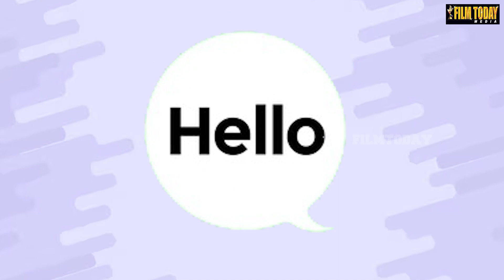பத்து கோடி மானநஷ்ட ஈடு ஏ.ஆர். ரஹ்மான் நோட்டீஸ் !!!Ten crore damages A.R. Rahman Notice !!!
பத்து கோடி மான நஷ்ட# ஈடு ஏ.ஆர். ரஹ்மான்# நோட்டீஸ் !!!Ten crore damages A.R. Rahman Notice !!!
filmtodaymedia @FilmTodayMedia cinema news#film news# New film news update#trending video#trending film news#Actress#Actor# Nadikar#Nadikai#New tamil movie News update# New tamil movie news#